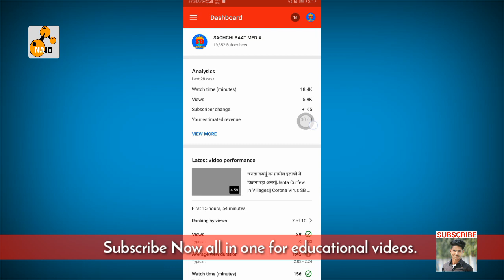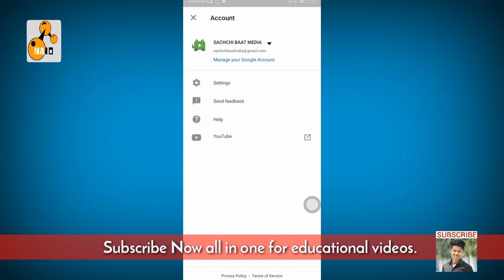How much money youtube give for 1,000 views in India || YouTube earning explained with proof.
Hi✋friends;
YouTube is a much better source of video creators due to better earning policy.
In This video I have explained with dashboard proof how much money youtube pay for 1000 views in India in 2020.
2020 ad value and creators traffic.

Improve your knowledge and share it with your buddies.

📃📃📃    Now All In One.📄📄📄
Channel Owner: Daniel Ayaan from Bihar.

Channel Goal: General Topic should be explained that every student must know like Sci-fl, Mathematical, Space News, Health Issues, General Knowledges and many more.

You will fund here carefully created Educational videos. My Commitment is to sharing my knowledge and spreading great ideas with you.

💻VISIT ONCE TO KNOW MORE💻